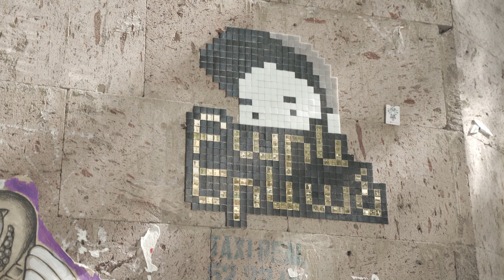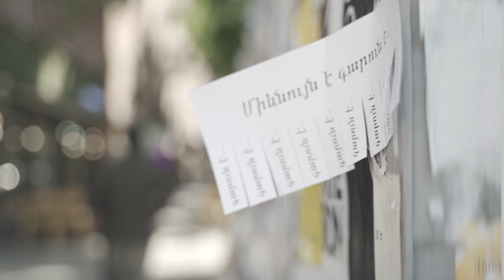Arman Nshanian - Mievnuyn e garun e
Performer: Arman Nshanian
Words and music by Marine Ales

Arrangement: Andranik Berberyan
Mixing, mastering: Tigran Kuzikyan

Song recorded and produced at Berberyan Production Studios

Musicians
Flugelhorn: Rafael Tatencyan
Yerevan String Quartet
Violin 1: Narek Sahakyan
Violin 2: Gevorg Gasparyan
Viola: Hayk Ter-Hovhannisyan
Violoncello: Mikayel Navasardyan
Contrabass: Anushik Karapetyan
Back vocals: Juliana Berberyan
Drum Set: Eduard Papoyan

MUSIC VIDEO:
Director/DOP: Olga Mooradyan
Producer: Knarik Sargsian
Producer: Inessa Almoyan

Gimbal: Varsham Safrazyan
Lighting assistan: Samvel Abgaryan
Makeup: Adane Aghajanyan

—A People Of Ar Production—

Միևնույն է գարուն է
Երգիչ: Արման Նշանյան
Խոսք և երաժշտություն: Մարինե Ալես

Գործիքավորում: Անդրանիկ Բերբերյան
Հնչյունային համադրում և մասթերինգ: Տիգրան Կուզիկյան

Երգը ձայնագրվել է Բերբերյան փրոդաքշն ստուդիոս-ում

Երաժիշտներ
Ֆլուգելհորն: Ռաֆայել Տատենչյան
Երևան լարային քառյակ
1-ին ջութակ: Նարեկ Սահակյան
2-րդ ջութակ: Գևորգ Գասպարյան
Ալտ: Հայկ Տեր-Հովյաննիսյան
Թավջութակ: Միքայել Նավասարդյան
Կոնտրաբասս: Անուշիկ Կարապետյան
Հետին վոկալներ: Ջուլիանա Բերբերյան
Հարվածայիններ: էդուարդ Պապոյան

Տեսահոլովակ:
Ռեժիսոր/օպերատոր: Օլգա Մուրադյան
Պրոդյուսեր։ Քնարիկ Սարգսյան
Պրոդյուսեր: Ինեսսա Ալմոյան

Ռոնին: Վարշամ Սաֆրազյան
Լուսավորող։ Սամվել Աբգարյան
Դիմահարդար։ Ադանե Աղաջանյան